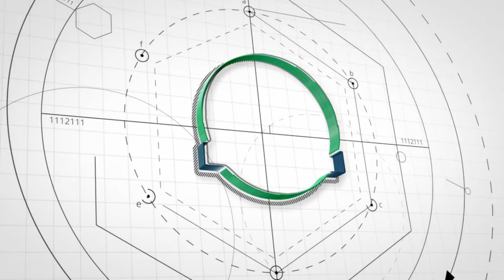Jose Antonio Heredia vs Jorge Ipiña 🏓Novacártama vs Fuengirola B Super División And Tenis de Mesa🏓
Encuentro disputado el Sábado 26 de Noviembre de 2022 entre los equipos de tenis de mesa de Novacártama TM VS CTM Fuengirola B.

Partido correspondiente a los jugadores Jose Antonio Heredia por parte de Novacártama TM contra Jorge Ipiña por parte de CTM Fuengirola B.

El resultado del partido fue 3 a 2 a favor de Jose Antonio Heredia de Novacártama TM.

El encuentro finalizó con el resultado de 4 a 2 a favor del equipo local Novacártama TM.